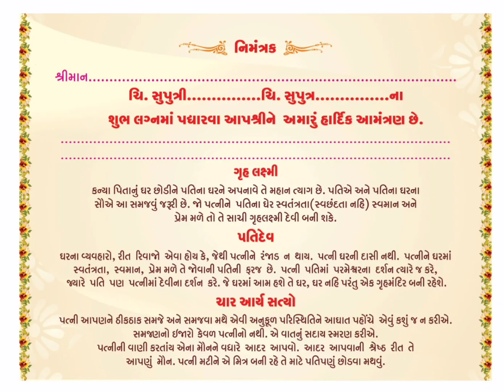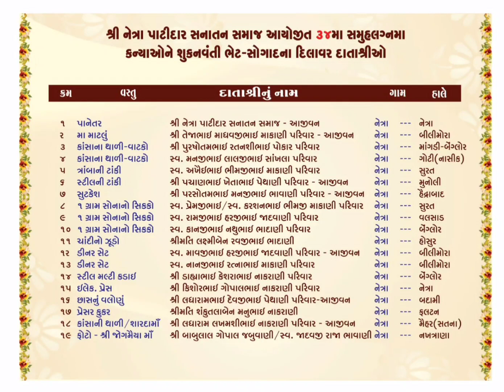શ્રી નેત્રા પાટીદાર સનાતન સમાજ આયોજીત 34 મો સમૂહ લગ્ન સમારોહ ની કંકોત્રી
Created by Rasik Patel